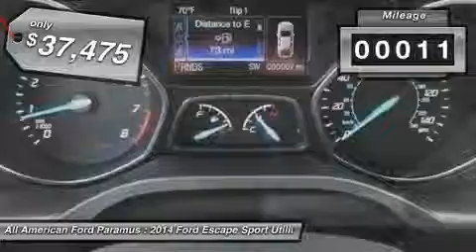2014 FORD ESCAPE Paramus, NJ 14PT421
2014 FORD ESCAPE Paramus, NJ
Stock# 14PT421
allamericanford.net/

375 Rt. 17 South